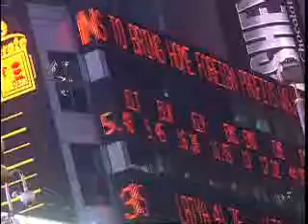JDfn™ Market Wrap - 04/25/07